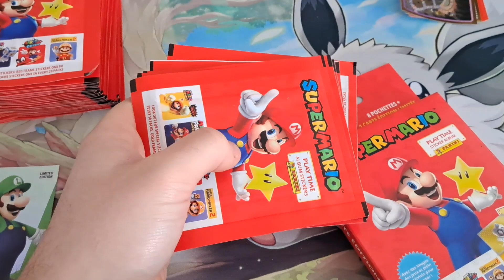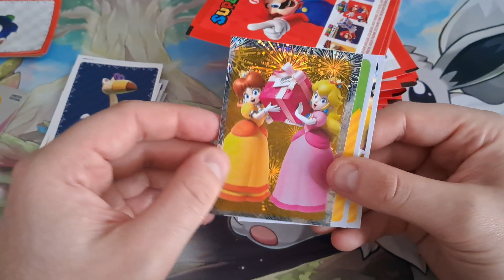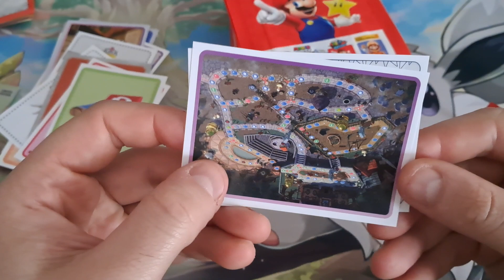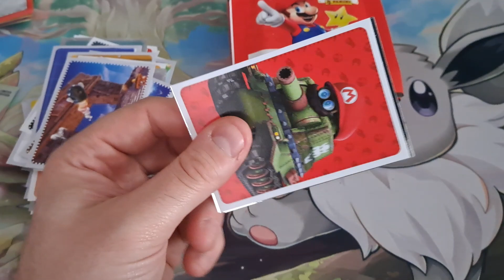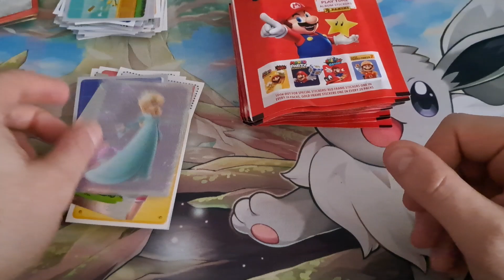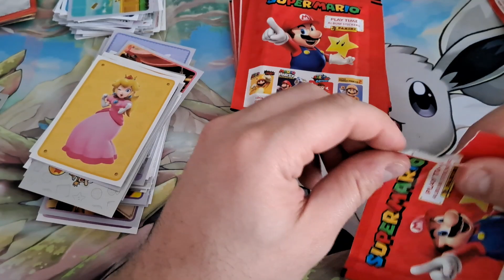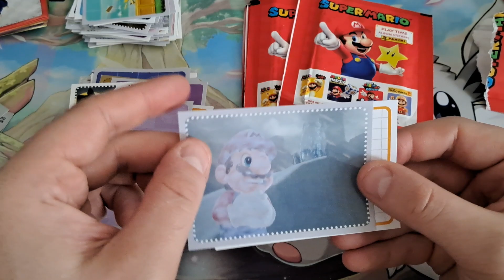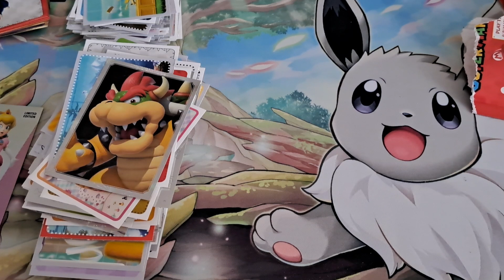Suite de l'ouverture des Stickers Super Mario !!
Deuxième moitié de l'ouverture de notre collection de stickers de chez Panini !! Toujours le même objectif, remplir au max le livret !!!